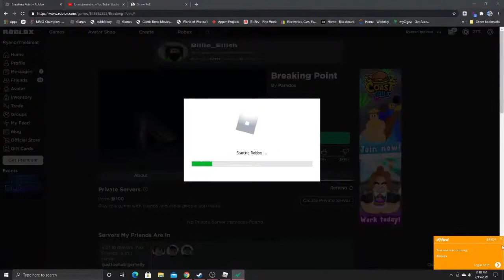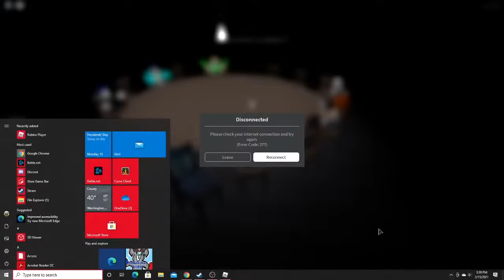DK Plays Breaking Point With Viewers!